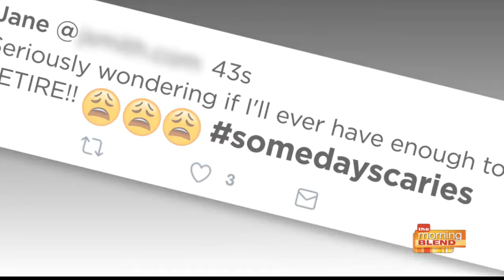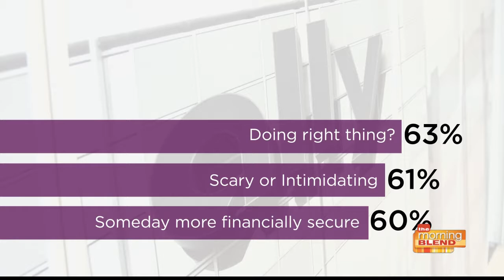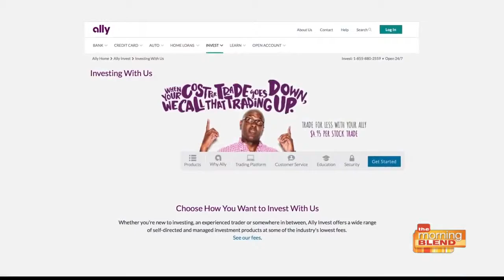Does thinking of investing give you the "Someday Scaries"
It looks like ghosts and goblins won't be the only things giving people goosebumps this Halloween season! A new survey from Ally shows many Americans are afraid of one thing that can make a huge impact on our financial future, investing. We learn how we can all get a handle on the "Someday Scaries."